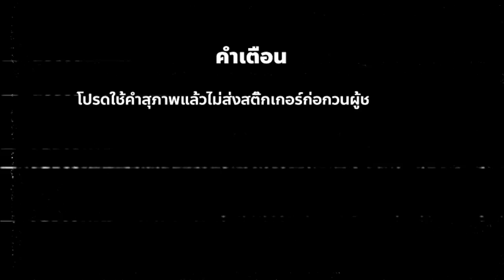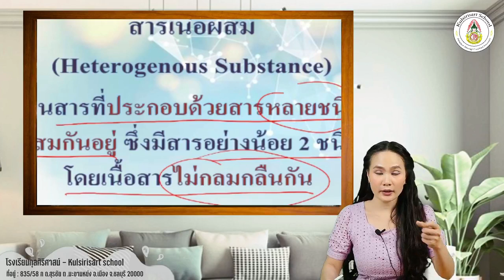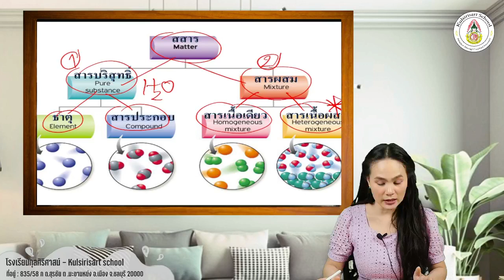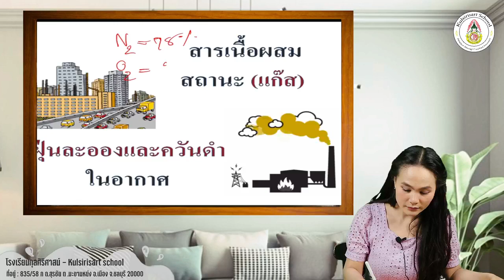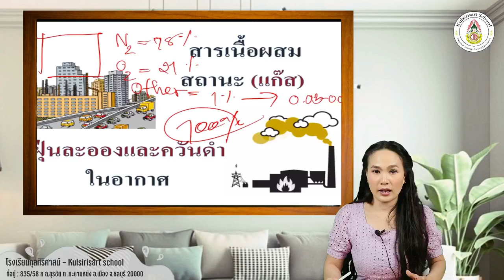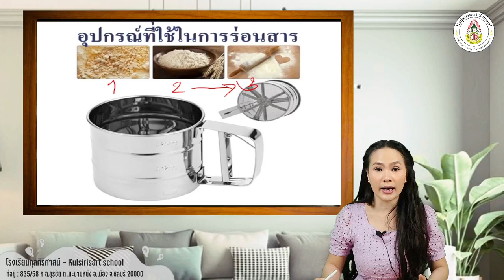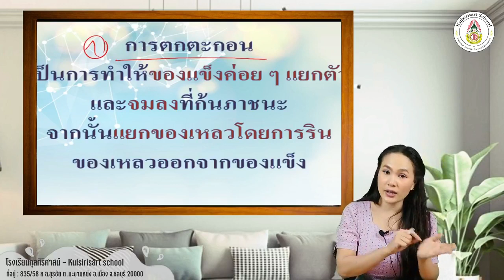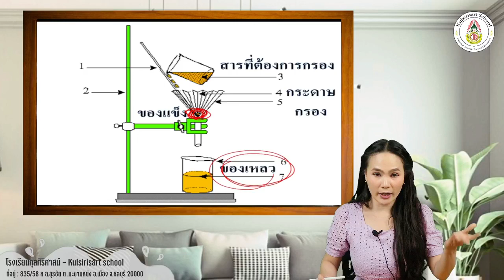Kulsirisart School - Learn From Home 3 - วิทยาศาสตร์ ป.6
เรื่อง...การแยกสารเนื้อผสม